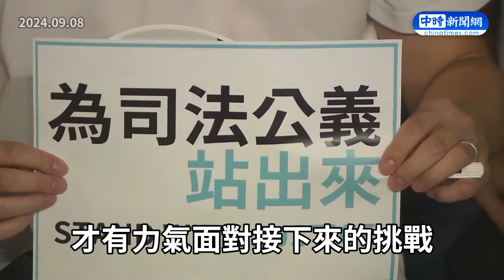【全程字幕】朱亞虎認行賄！曾嗆北檢找錯人遭諷翻車 徐巧芯回擊了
民眾黨主席柯文哲涉入京華城案，被鎖定為「牽線人」的前台北市兵役局長、前鼎越開發董座朱亞虎也遭羈押禁見；台北地院裁定書29日指出，朱亞虎坦承行賄。由於國民黨立委徐巧芯9月初曾指北檢辦朱根本「找錯人」，如今遭網友質疑翻車，對此，她今（30日）回應，「希望勿枉勿縱，有時候知人知面不知心」。

00:00 許巧新回應朱亞虎認行賄議題
01:50 洪健益秀朱亞虎給「蔡姊」的親筆信　蔡壁如曝疑點狠酸：搞不好是給蔡英文
06:37 寫信相挺司法程序正義！　徐巧芯曝「過來人」經驗喊話小草